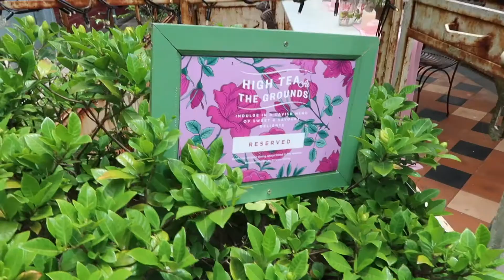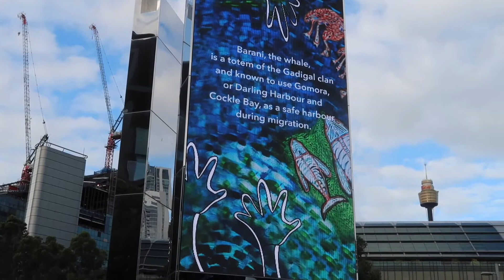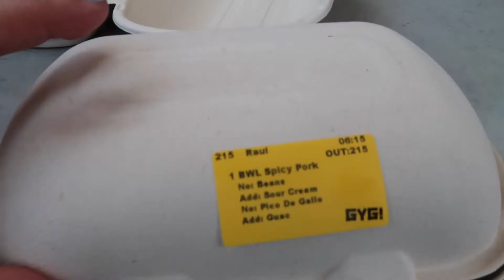Vlogmas Day 11 - Out & About in Sydney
Chippy was such a good sport today!

I hope you enjoyed the video! Much love to all xx

Hi, my name is Stanzie and I’m an Aussie gal that loves fashion, makeup, cooking and spending time with my dog!